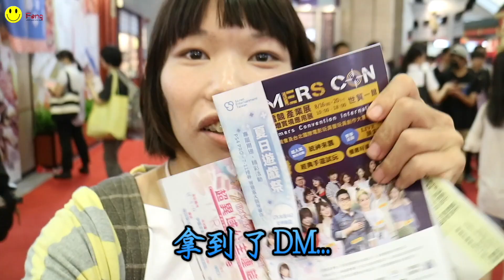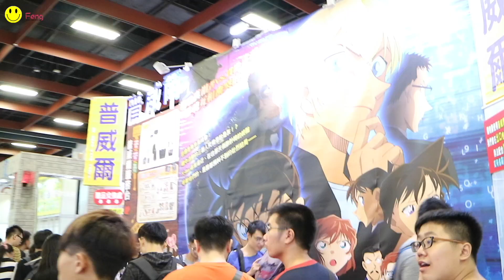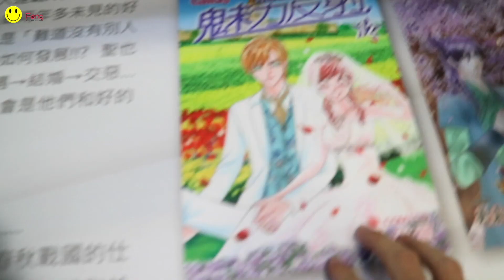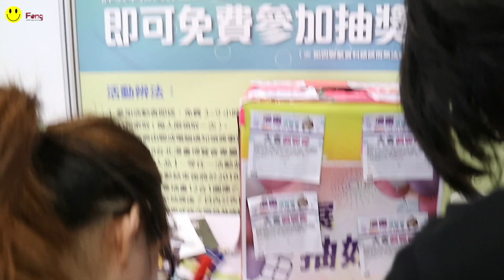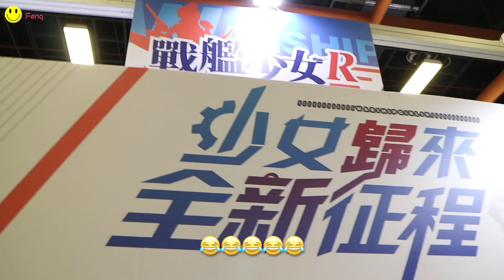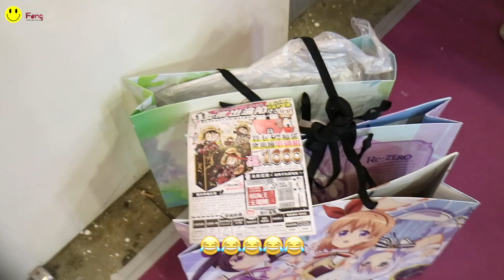vlog | 2018第19屆漫畫博覽會世貿一館［ Enjoy 動漫• 視界無限 ］＆ 搶福袋囉！feat: 羽翼之兔 【 Feng 】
2018暑假的漫畫博覽會登場！
8/16~8/20 漫畫動漫迷快來吧
這次與羽翼之兔一同前往現場
感受漫畫博覽會人多的氣氛啊
精彩的內容都在影片中別錯過。